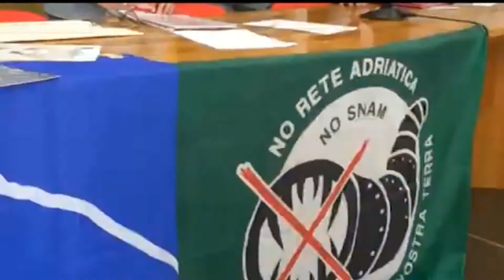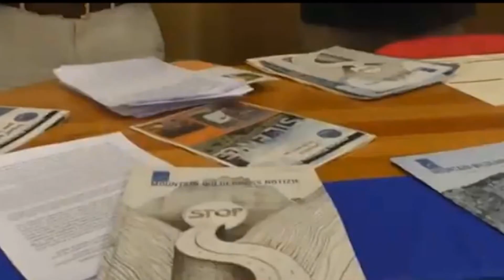CENTRALE SNAM, RICORSO AL TAR CONTRO RILASCIO AIA